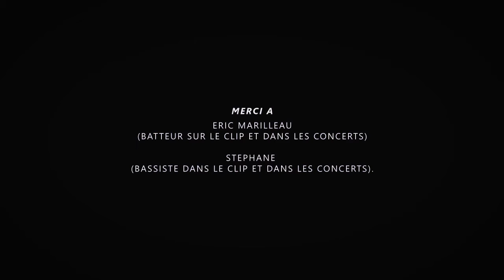Je l'adore - un clip du groupe ALEZ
Le clip de la chanson "Je l'adore" d'ALEZ